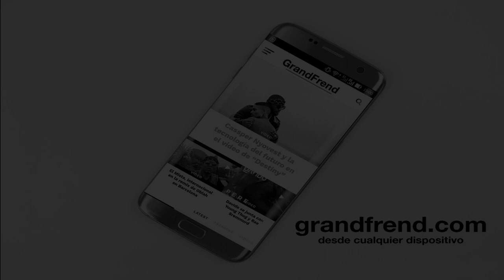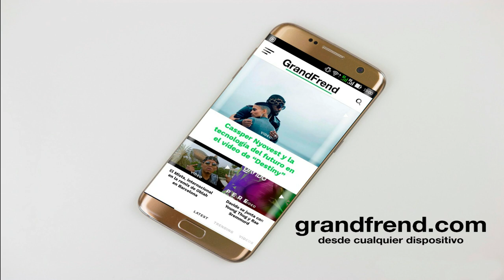Bukang Sweet bat - Fulu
Bukang Sweet bat interpretando "Fulu", de "Azik Ngang (be ñaboro)". 2020